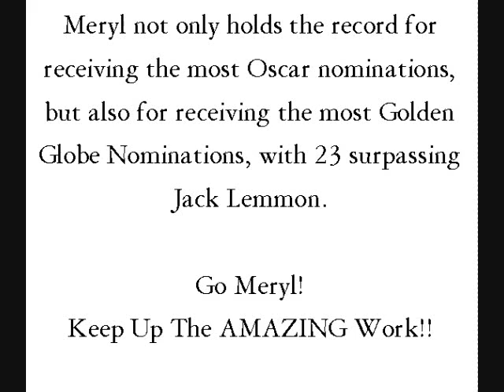Meryl Streep: The Most Oscar Nominated Actress in the World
Kinda long video, sorry, but I had to get everything in there, she's so talented!!
Please comment and rate!! It would be greatly appreciated!!